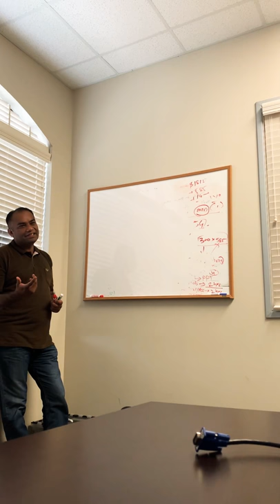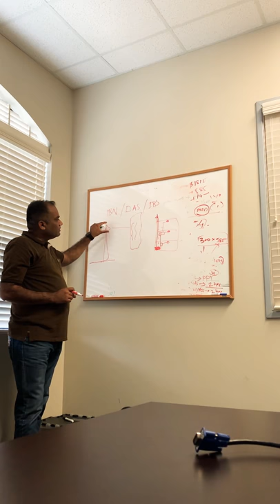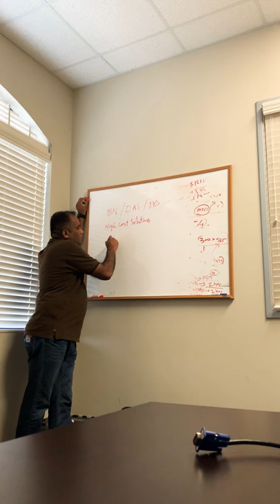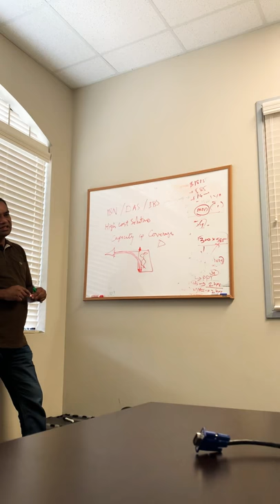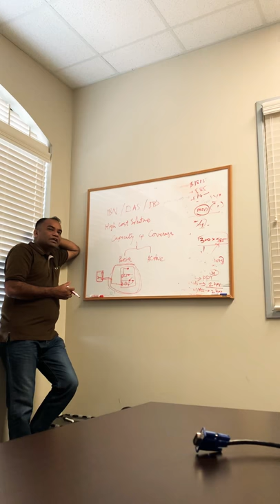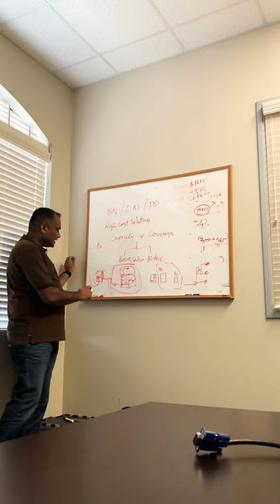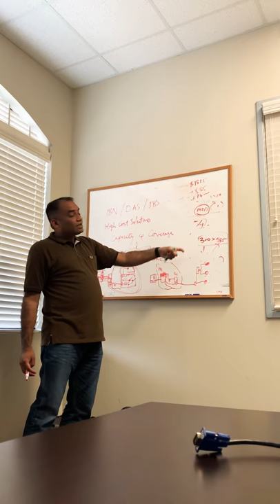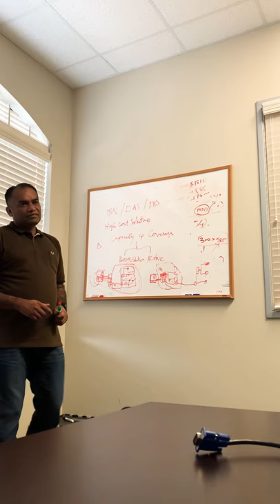IBS/DAS system architecture | Zafar Bhutto